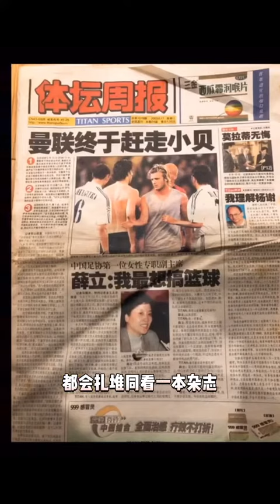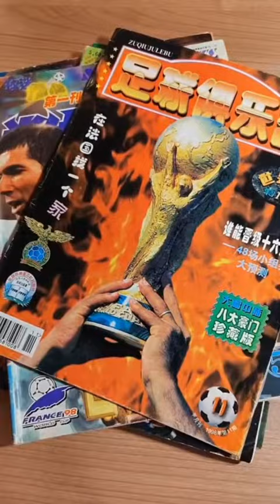Back to Italy Summer German Troika 🐴